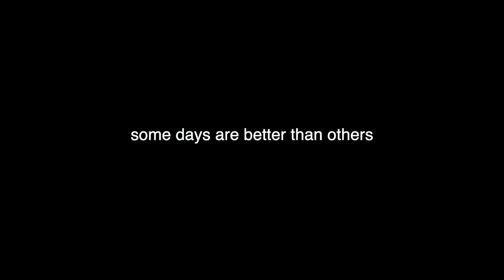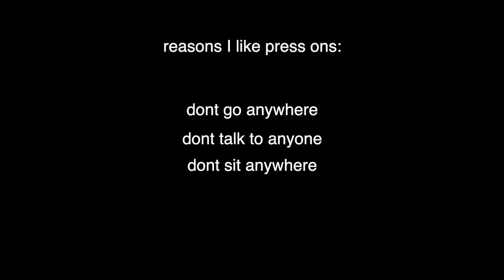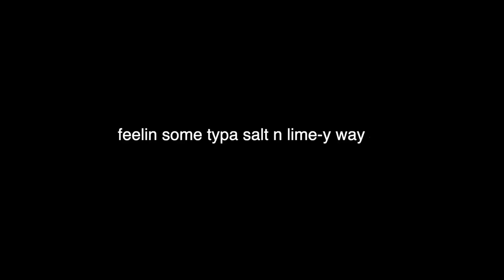my glow up routine when I feel like sh*t about myself :)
Hey hey. I’m having a down day lololol. It be like that. Come vibe with me in this vlog I give you a quick hair tutorial and try to turn my mood around. I do a lil glow up moment and Kiki sesh w you. Excited to hang as usual xoxoxoxox

Nu Face

St.tropez 1 hour self tanner

Black press on nails

Gisou Propolis Infused Heat Protecting Spray

Amazon hair crimper